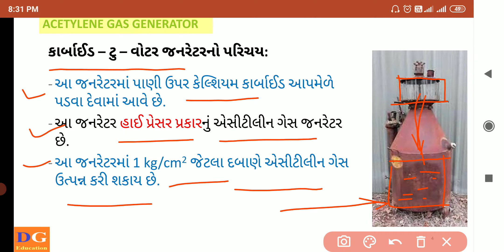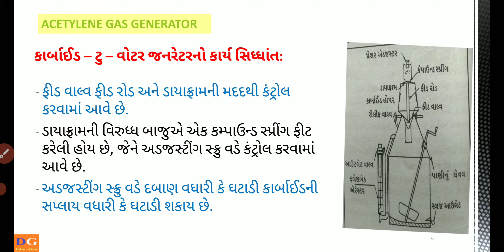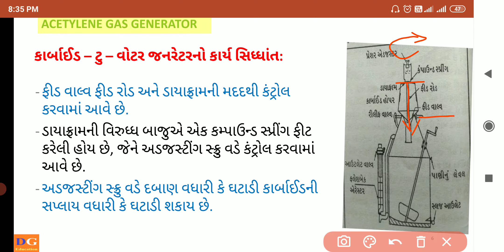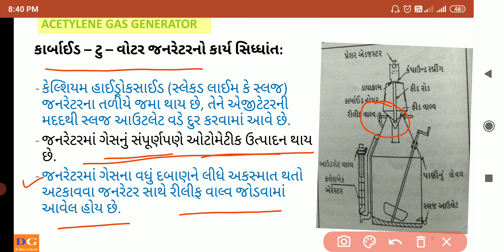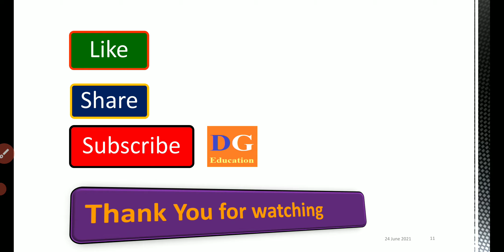L:36 Carbide to Water Generator | Acetylene Gas Generator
In this video lecture Gopal Rathod brings you about " Carbide to Water Acetylene Gas Generator " in Gujarati language and it is very helpful in various technical exam conducted in Gujarat State.

Lecture:35
Acetylene Gas Generator
Water to carbide generator
Carbide to water generator
એસિટીલીન ગેસ જનરેટર
વોટર ટુ કાર્બાઈડ જનરેટર
કાર્બાઈડ ટુ વોટર જનરેટર
Acetylene gas purifier
acetylene gas welding
acetylene gas cylinder
acetylene gas kaise banti hai
acetylene gas plant
acetylene gas production
acetylene gas cutting
types of acetylene gas generator
How to acetylene gas in workshop
acetylene gas
making acetylene gas with carbide and water
Acetylene plant complete working principle
working principle of acetylene gas generator
working principle of water to carbide generator
working principle of carbide to water generator
working principle of water to carbide acetylene gas generator